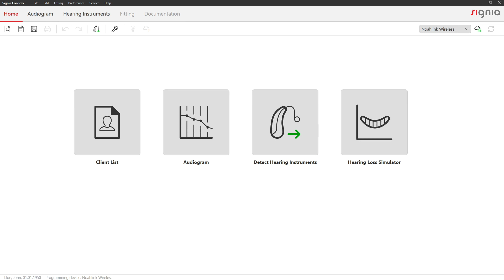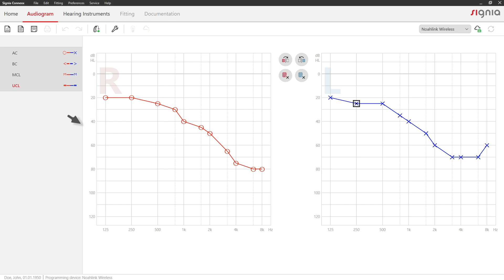Signia Connexx 9 - Enter audiogram